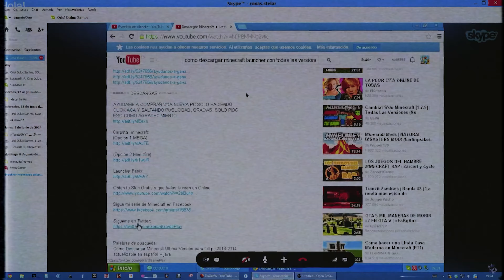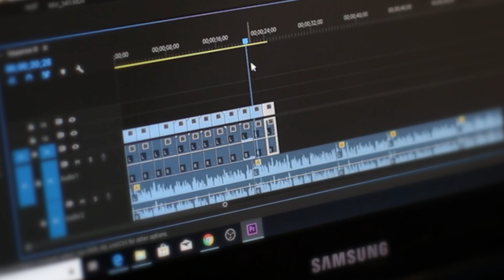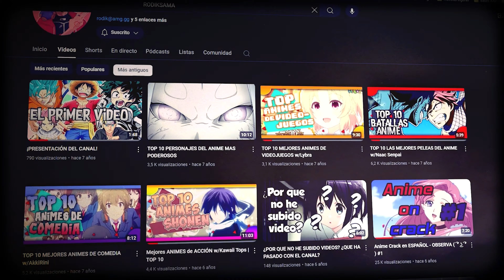100K SUSCRIPTORES, EL RETO Y EL SUEÑO MÁS GRANDE DE MI VIDA...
Hace 12 años un pequeño yo tenía el gran sueño de convertirse en un gran Youtuber y convertir eso en su trabajo, HOY eso es posible, así que os necesito ❤️ (Rodik Sama VS DarkraiMola, vas a caer perrito)

¿Eres Fatero? ¿O simplemente Fan del anime y manga? Hazte miembro del canal y disfruta de las múltiples ventajas 😎:

Nos vemos en el próximo vídeo! Sayonaraaa!

Miembros del canal que están apoyando con el rango de "Otaku Fuerte" o mayor, teneís vuestro apartado aquí, MIL GRACIAS POR VUESTRO APOYO! ❤️❤️: